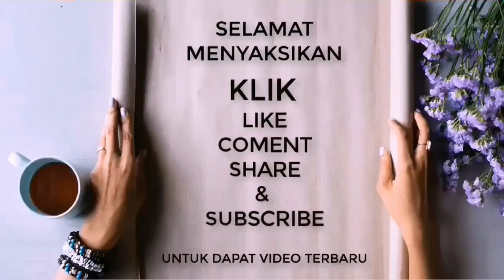Pancingan sogon ngalas dipagi hari bikin sogon bahan ikut ngalas dan rajin bunyi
Doping harian full nutrisi dan paling aman pake ini

PANCINGAN SOGON GACOR NGLEPER MEMANGGIL LAWAN ‼ AMPUH UNTUK PANCINGAN SOGON AGAR EMOSI